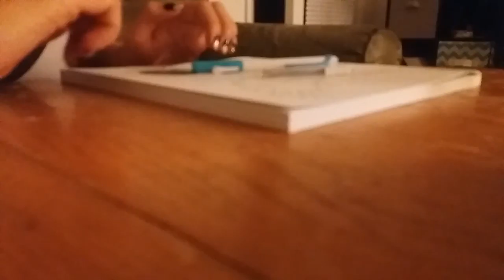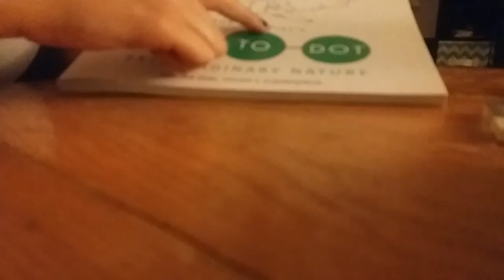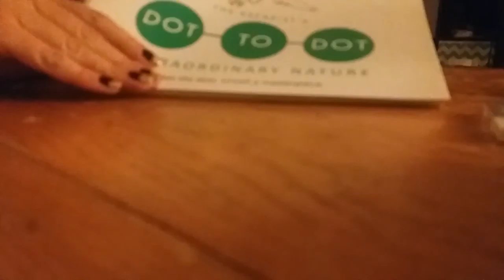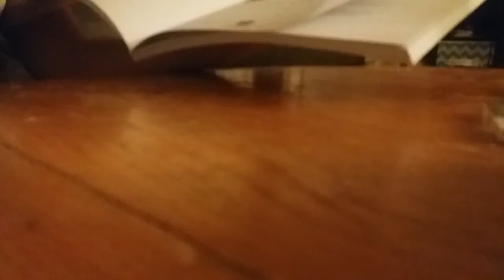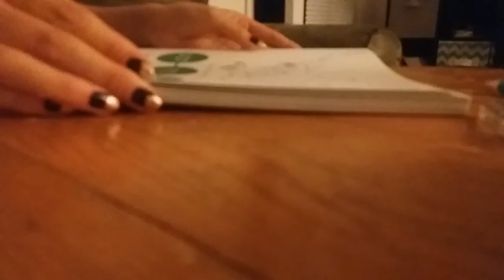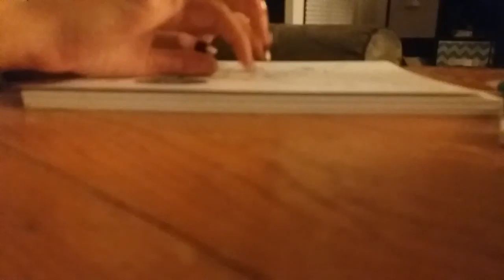Whisper, tapping, and paper sounds ~ My dot-to-dot book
Here is my first ASMR video. I'm sorry the video quality isn't so great, but I hope you still like it. :)